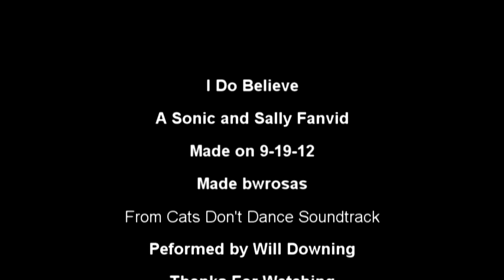I Do Believe A Sonic and Sally Fanvid (Reuploaded For 2023)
Superchats are Welcomed